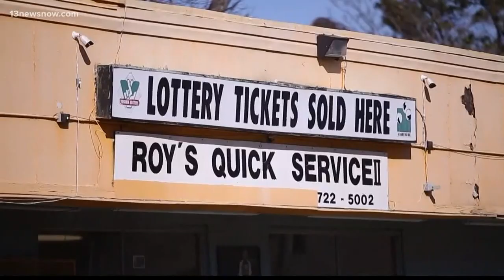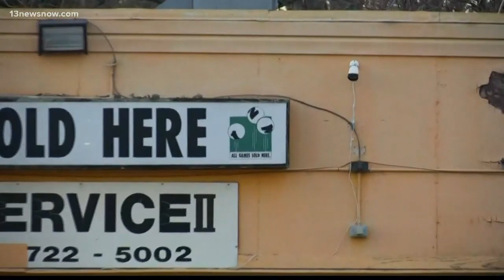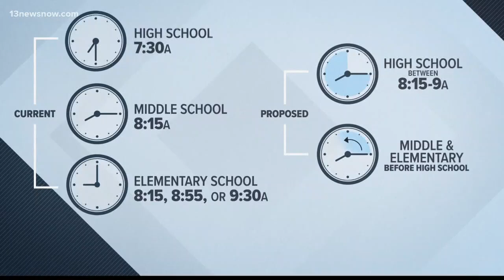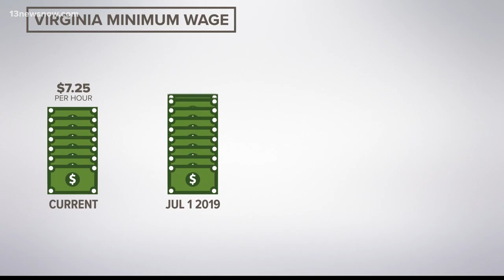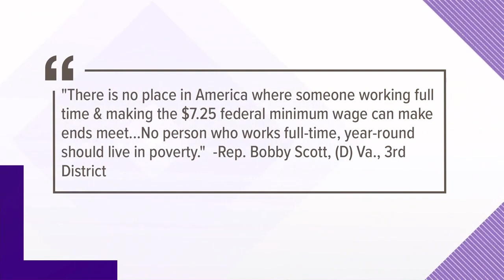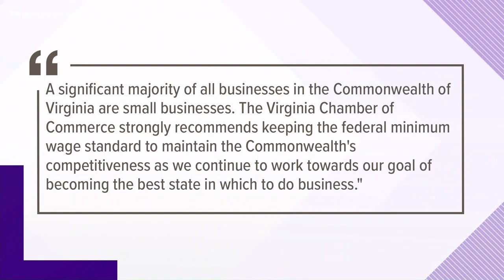Top Headlines: 13News Now at 6 p.m. for Jan. 16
13News Now top headlines at 6 p.m. with David Alan and Janet Roach for January 16.